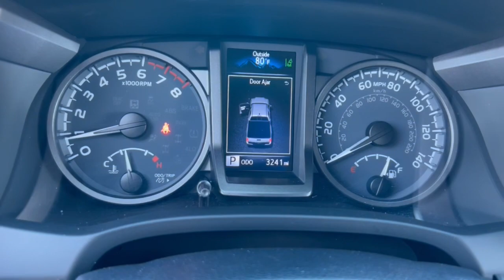2023 Toyota Tacoma Phoenix, Glendale, Peoria, Sun City, Surprise, AZ PM641027T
3TMCZ5ANXPM641027 Black Used 2023 Toyota Tacoma TRD Off Road Double Cab 5 Bed V6 AT available in Phoenix, Arizona at Bell Road Toyota. Servicing the Glendale, Peoria, Sun City, and Surprise, AZ area.
2023 Toyota Tacoma TRD Off Road Double Cab 5 Bed V6 AT - Stock#: PM641027T

Smart Device Integration WiFi Hotspot Apple CarPlay Dual Zone A/C Keyless Start Onboard Communications System iPod/MP3 Input SEE MORE!KEY FEATURES INCLUDE4x4 Back-Up Camera Satellite Radio iPod/MP3 Input Onboard Communications System Trailer Hitch Aluminum Wheels Keyless Start Dual Zone A/C Apple CarPlay WiFi Hotspot Smart Device Integration. MP3 Player Keyless Entry Privacy Glass Child Safety Locks Steering Wheel Controls. Toyota TRD Off Road with Black exterior and GRAY/GUN METAL interior features a V6 Cylinder Engine with 278 HP at 6000 RPM*.OPTION PACKAGESSOFT TONNEAU COVER (TMS) PREDATOR TUBE STEPS (TMS) ALL WEATHER FLOOR LINER & DOOR SILL PROTECTOR (TMS).Horsepower calculations based on trim engine configuration. Please confirm the accuracy of the included equipment by calling us prior to purchase.